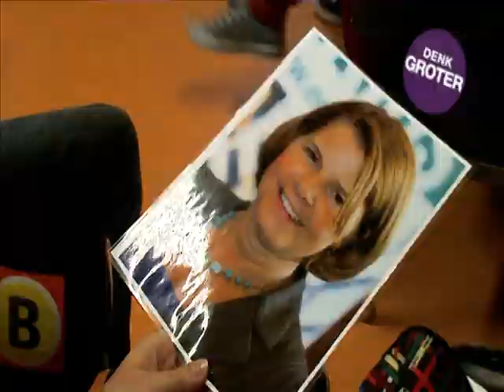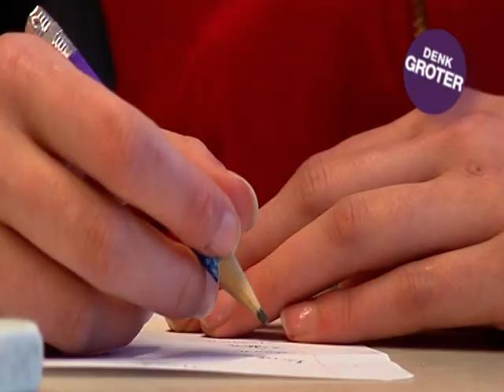Denk Groter Debat - Marja van Bijsterveldt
In samenwerking met Omroep Brabant en het Eindhovens Dagblad organiseerde Fontys Hogescholen in maart en april 2012, onder de naam Denk Groter Debat, zes ontmoetingen tussen studenten en kopstukken uit bijvoorbeeld politiek, sport en entertainment. Toppers die inspireren, motiveren en enthousiasmeren. Omroep Brabant TV zond compilaties uit van debatten met SP-fractievoorzitter Emile Roemer, luitenant-generaal Mart de Kruif, minister van Onderwijs Marja van Bijsterveldt, oud-tophockeyster en olympische kampioene Minke Booij, presentator en ondernemer Albert Verlinde en cabaretier Theo Maassen.